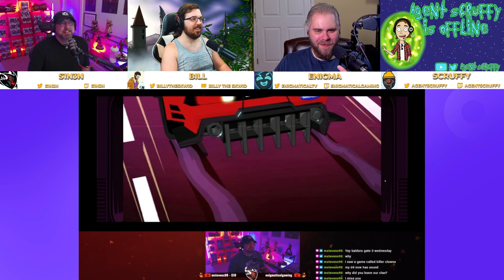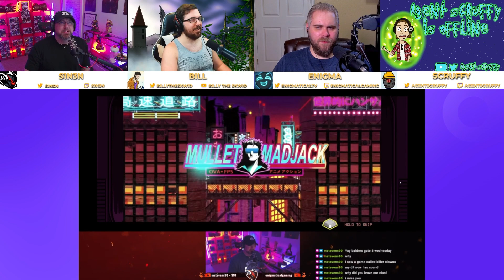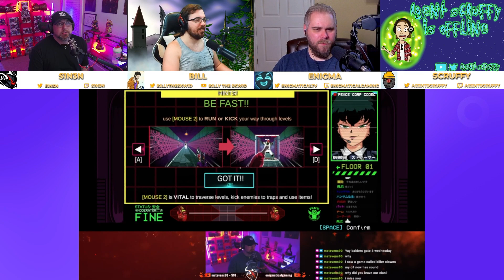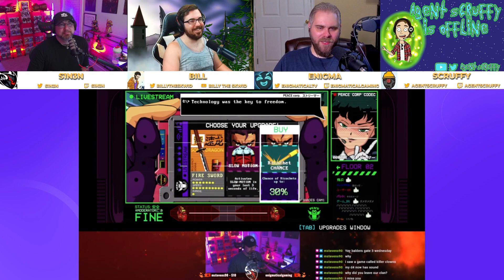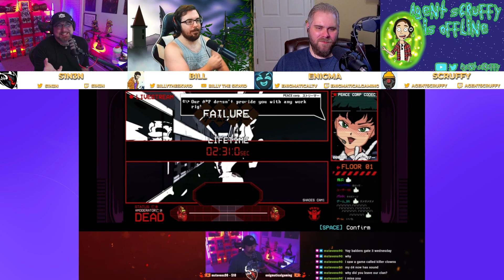Mullet Madjack: Violence, Speed, and Momentum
Mullet Madjack is an anime filled, testosterone driven mad dash of a shooter. Taking the reigns of a Bounty Hunting Live Streamer with 10 seconds to live, rush through levels at breakneck speed all to save your girl. Mullet Madjack is everything we love about 90's anime.